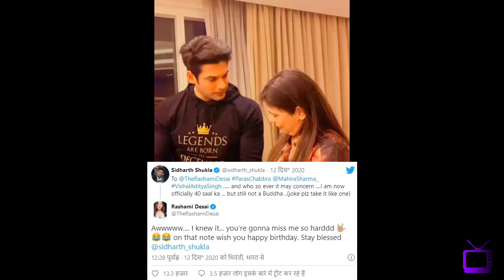#75 Balika Vadhu Special - Characters then and now